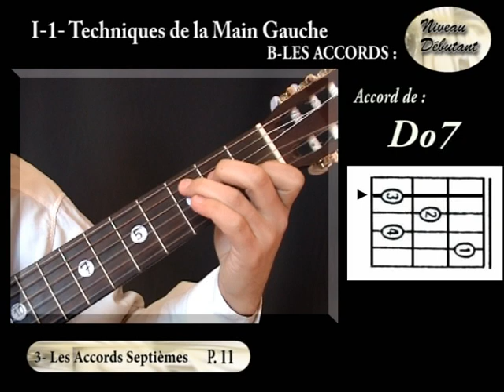SAA# accord Do7 à la guitare